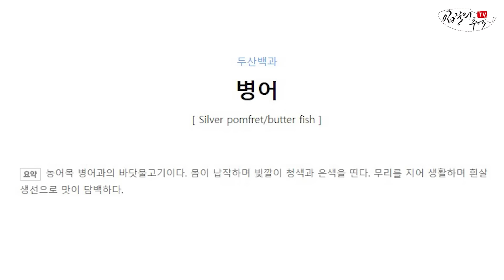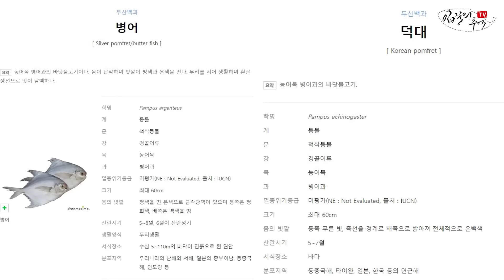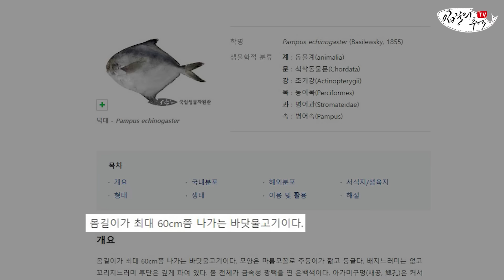여름인데 기름기 팡팡 터지는 생선, 제대로 알고 먹기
흔히 '병어'라 불리는 생선도 2종류로 나뉘는데요. 오늘은 참병어와 덕자병어의 차이부터 제대로 알고 먹는 방법까지 소개합니다. ^^

- 총괄 : 김지민
- 기획, 촬영 : 김지민, 조정연, 김은진
- 영상 편집 : 김은진

00:00 인트로와 소개
0113 병어와 덕대의 차이
04:50 병어와 덕대 구별법
05:47 병어의 제철
06:49 병어 손질
08:44 병어회 썰기
09:40 병어회 구이와 쌈장 만들기
10:58 시식과 맛 차이
14:30 딸의 시식과 평가
15:20 후기와 마무리